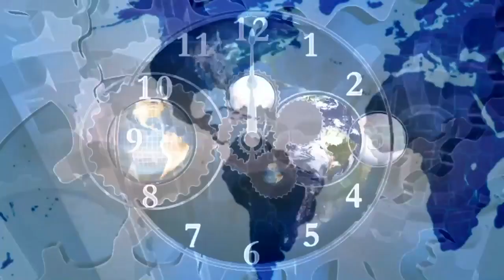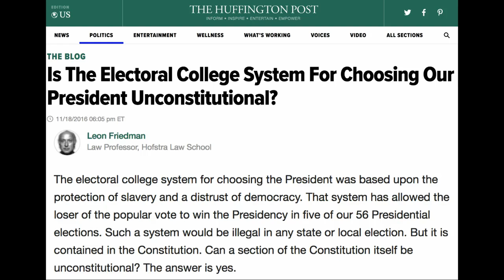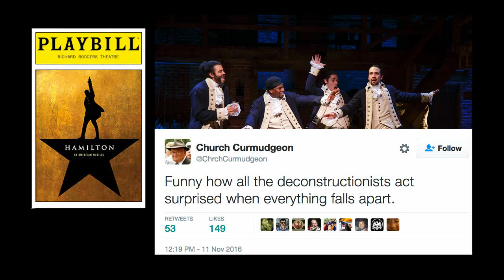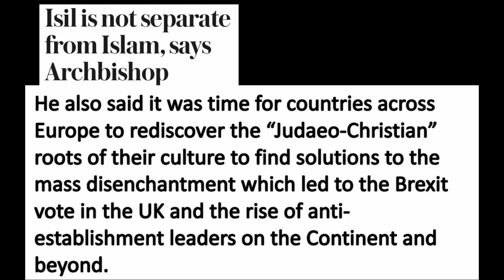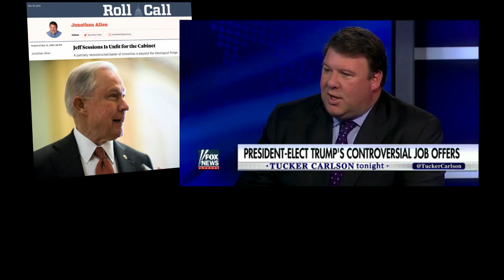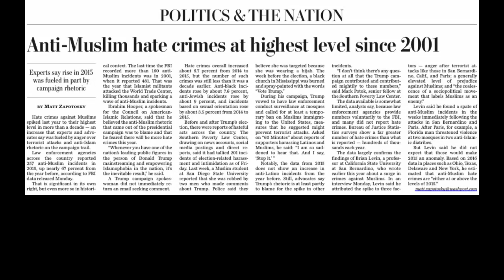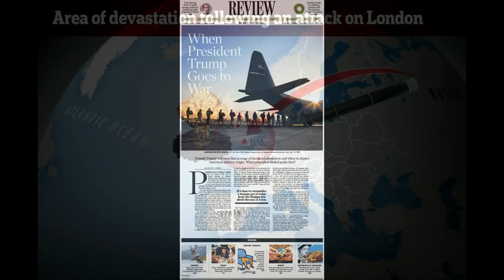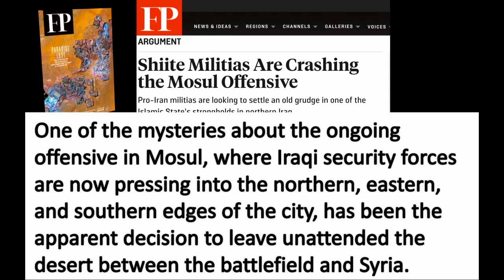John Haller's Prophecy Update "Itching Ears" November 20 2016 – Andrew R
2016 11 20 John Haller's Prophecy Update "Itching Ears".

As the snowflakes begin to fall across the nation, the progressives continue to melt down in fear and trembling at the prospect of the new administration doing things like enforcing the rule of law, returning to Constitutional Government and appointing men and women of integrity to positions of influence.

Scripture tells us that there will come a time when folks want their itching ears to be satisfied. That time seems to be now as folks rely more on "feelings" to make decisions, rather than logical analysis and interpretation of what the laws, and our founding documents allow. It has gotten so absurd, that at least one professor has asked the question, "Is our Electoral College unconstitutional?"

Think about that for a moment. A specific process for electing our President which is part of the Constitution itself is now being challenged as being unconstitutional. How far we have fallen.

John explores this issue, and much more in this week's update entitled "Itching Ears".

I Hope the Teachings from John Haller blesses you, and your family.